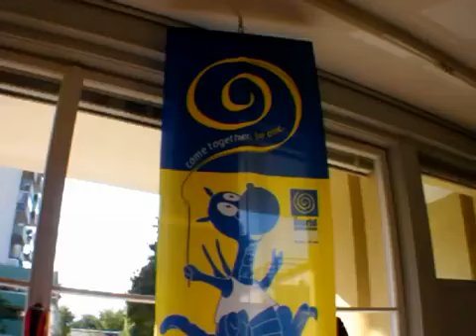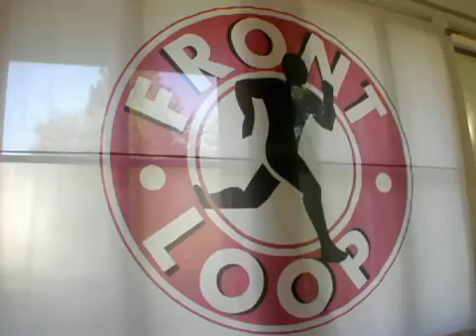Gymnaestrada Merchandiser Bernd Hartmann